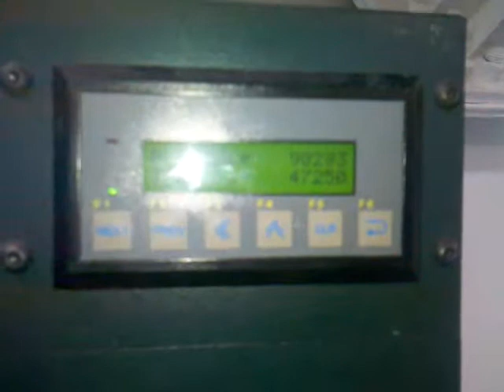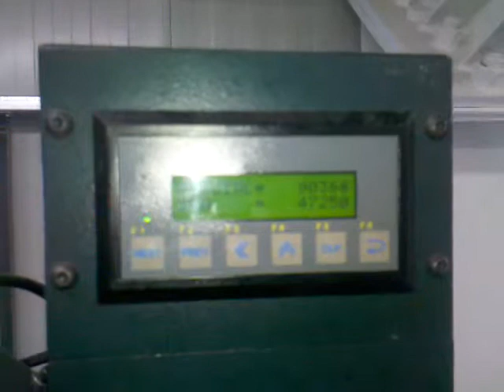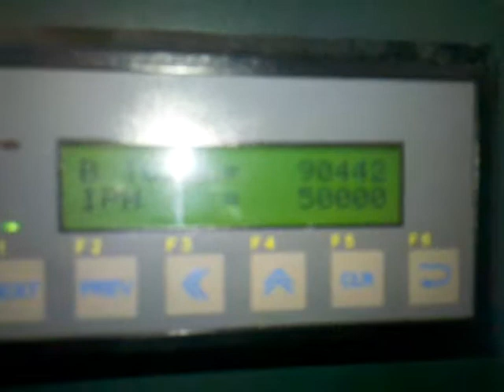Halm Super Jet 50.250 envelope on hour